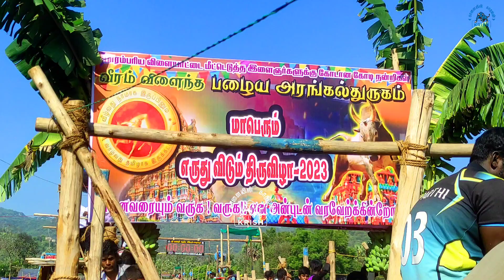ஜோலார்பேட்டை லேடி சூப்பர் ஸ்டார்👸7. 16 Sec⭐1 ஆம் பரிசு🥇பழைய அரங்கல்துருகம்